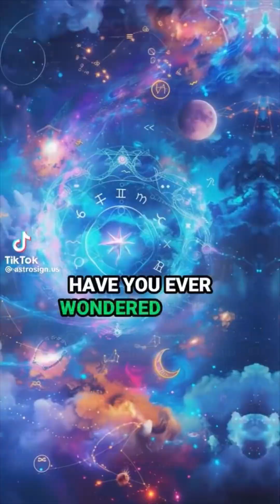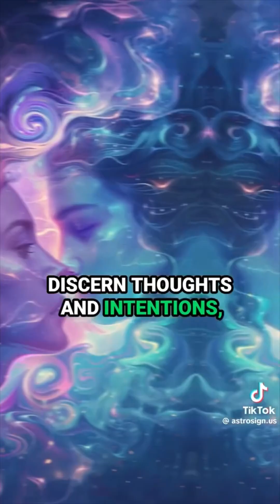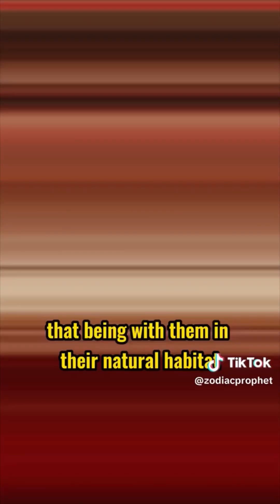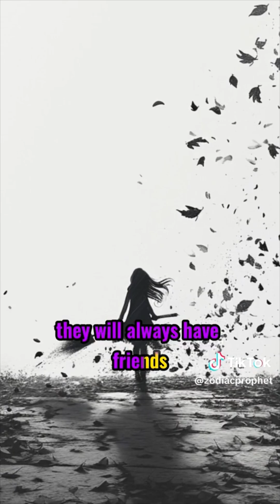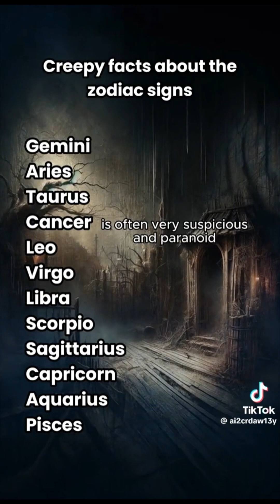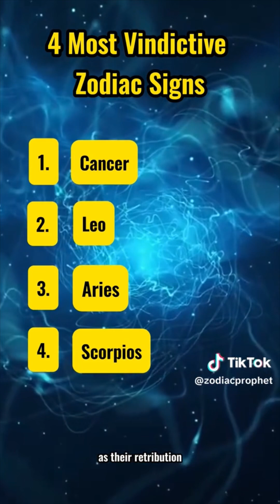Zodiac Signs Tiktok Compilation #3